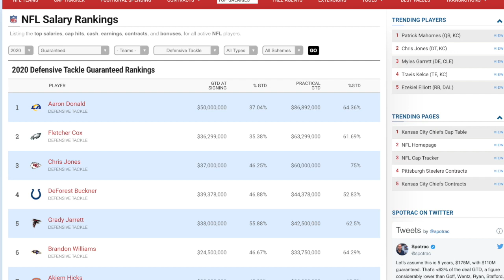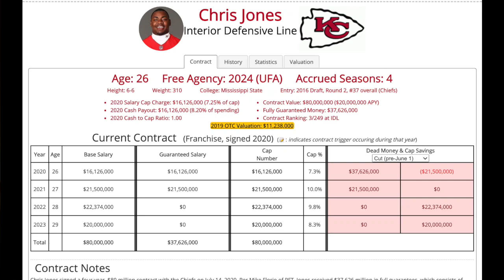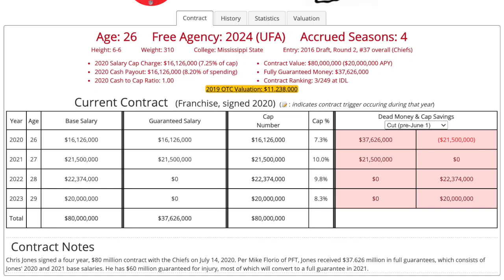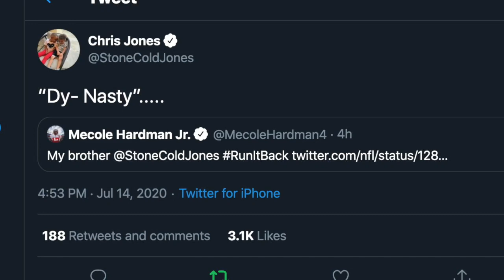Chiefs Chris Jones $80M Contract Breakdown & Reaction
Kansas City Chiefs made Chris Jones 3rd highest paid DT int he NFL.  The $80M contract is for 4 years... Reaction and breakdown of the deal

🧧 Follow Ryan for more NFL News!